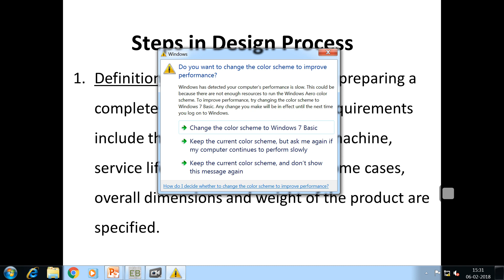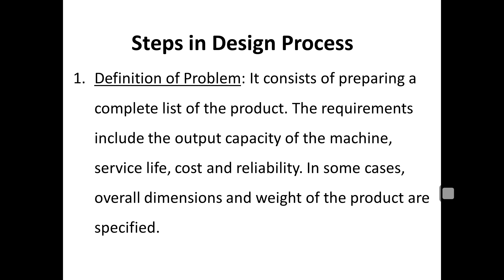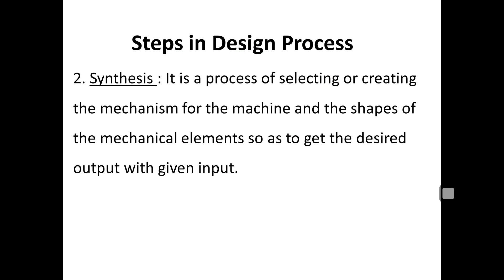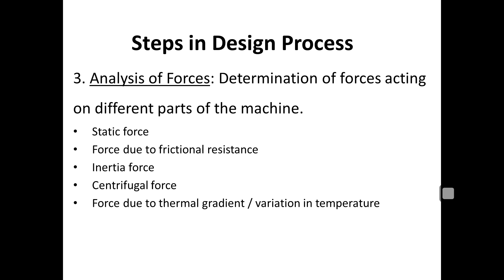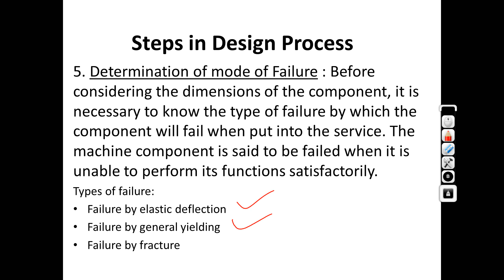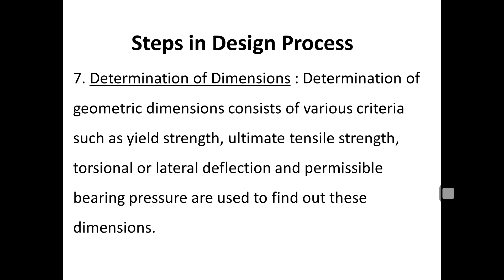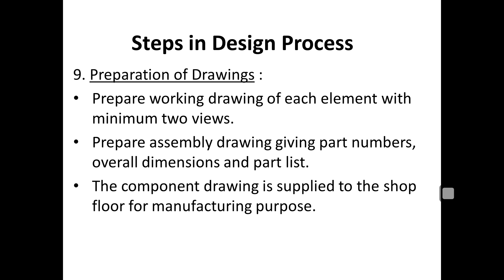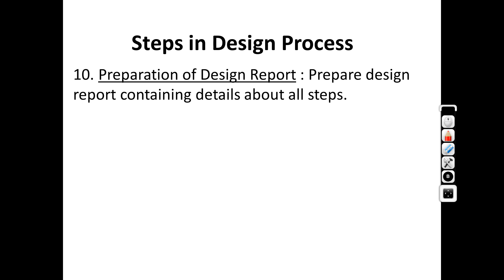BME 2.3 DESIGN , STEPS IN MACHINE DESIGN PROCESS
STEPS IN MACHINE DESIGN PROCESS - DESIGN FUNDAMENTALS